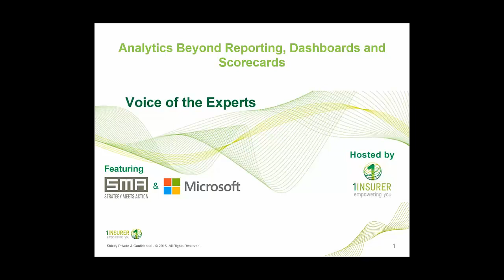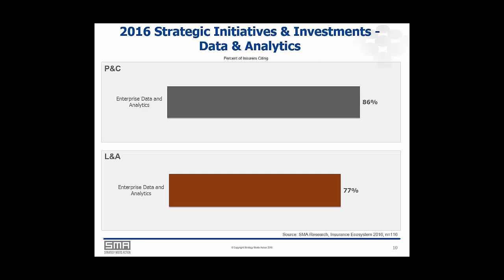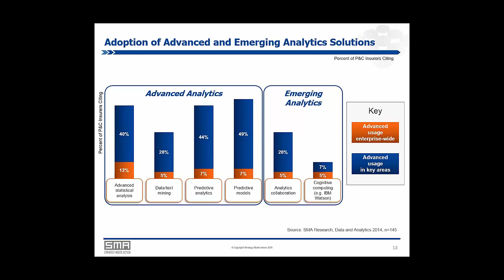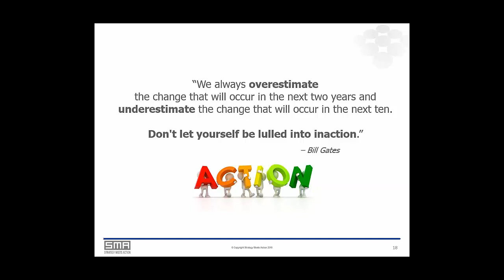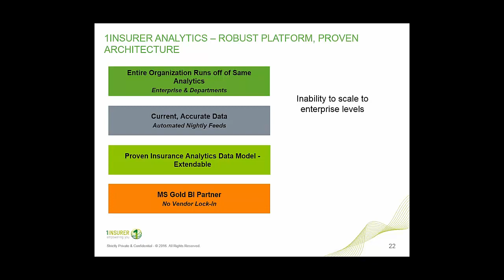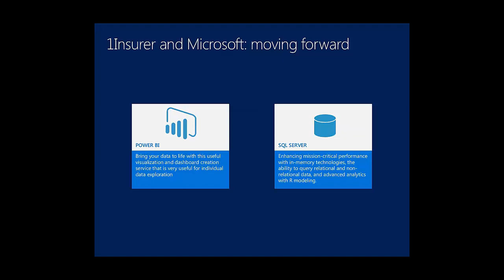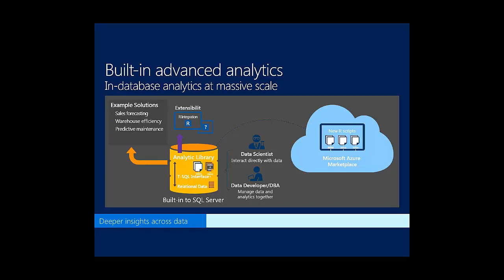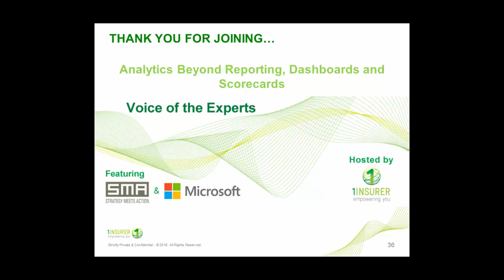Analytics Beyond Reporting, Dashboards, and Scorecards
1Insurer webinar featuring SMA and Microsoft